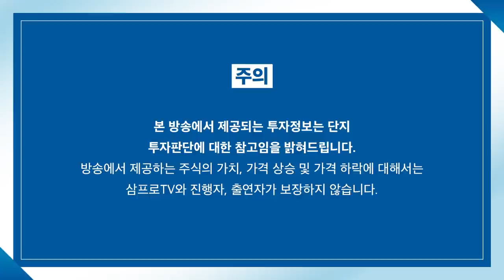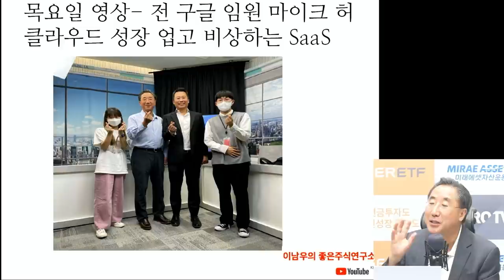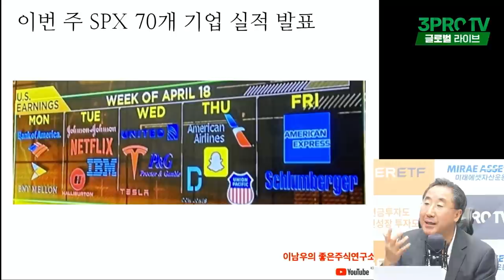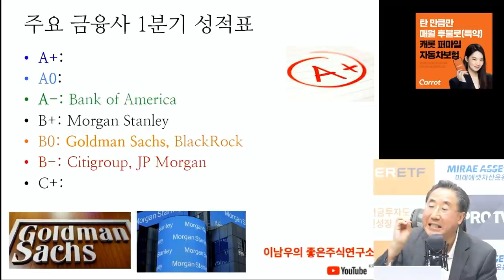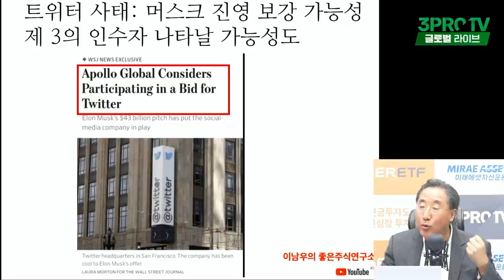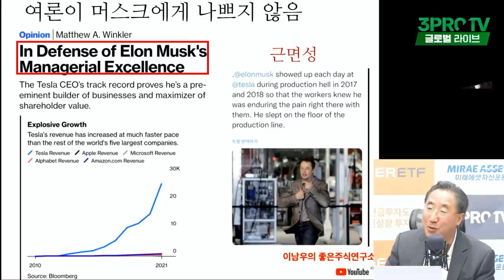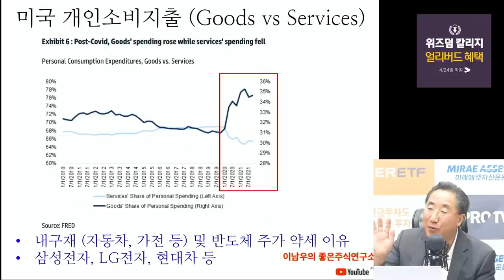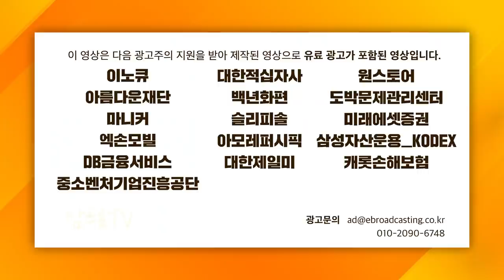[글로벌 이슈체크] 트위터 원하는 일론 머스크... 여론은 우호적? f. 연세대학교 국제학대학원 이남우 교수